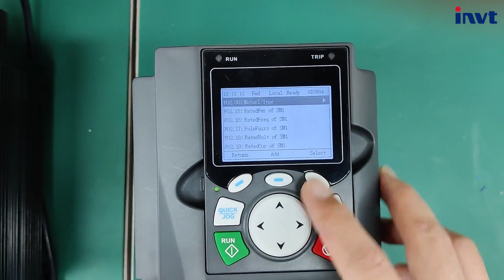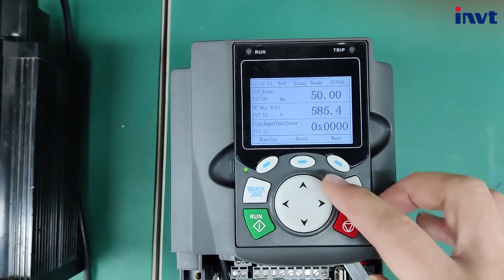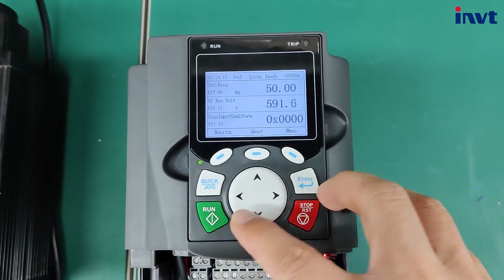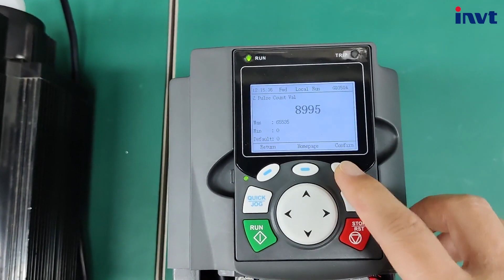How to Configure the Closed loop Vector Control of PMSM on GD350?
GD350 supports closed-loop vector control of permanent magnet synchronous motors. The video uses a servo motor with an incremental encoder as an example to demonstrate the basic steps and parameter settings.